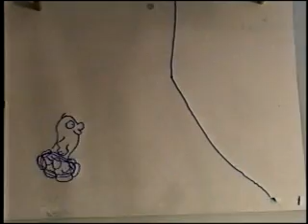Voluntary Solitary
Sometimes isolation is the only answer...